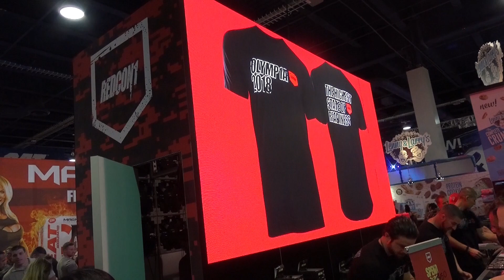OLYMPIA THROWBACK! RedCon1 Expo Booth Tour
Darielle Singerman gives RXMuscle the grand tour of the RedCon1 booth at the 2018 Olympia.